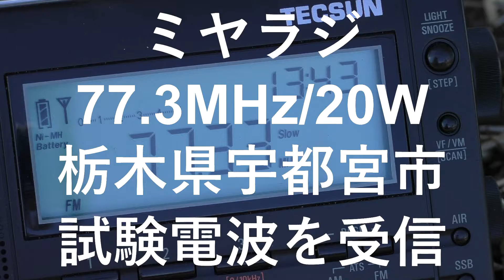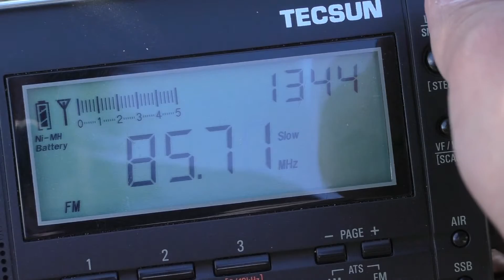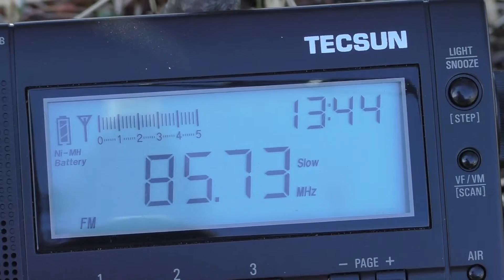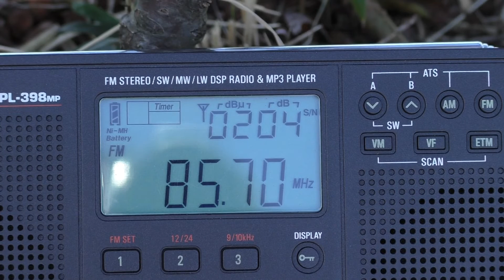ミヤラジ試験放送を埼玉県所沢市・荒幡富士（埼玉県南部）にて受信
受信地：埼玉県所沢市荒幡・荒幡富士(標高約109m)
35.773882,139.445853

受信機：TECSUN PL-660&PL-398MP  4m高 11エレ八木アンテナ

ミヤラジ 77.3MHz/20W 栃木県宇都宮市・宇都宮市役所から送信
宇都宮市役所から荒幡富士までの距離：約95Km

FMくらら 85.7MHz/20W 栃木県栃木市・栃木市市役所から送信